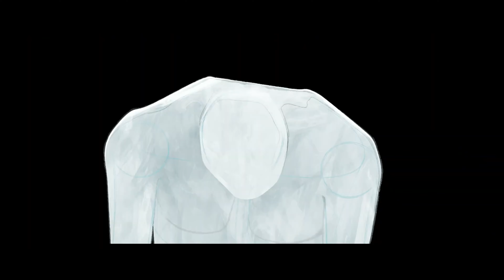ACROSS THE SPIDER-VERSE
The cinematography in this film is f*cking nuts.